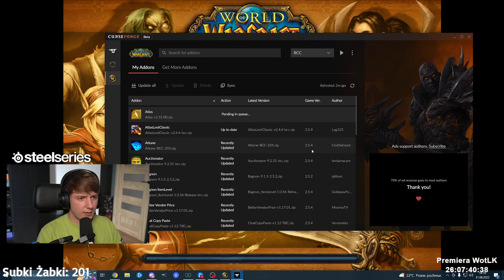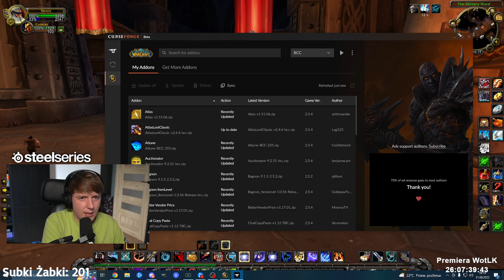PIERWSZA RZECZ KTÓRĄ ZROBIŁEM NA PRE PATCH WOTLK!